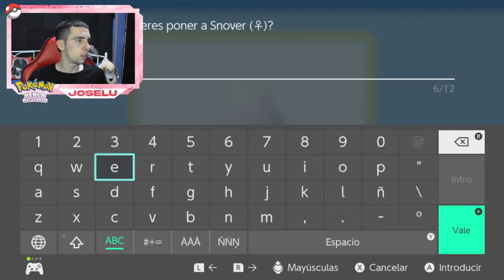Pokémon Perla Reluciente Cap. 20 ¡LAGO VERAZ! (Parte 20 en Español)